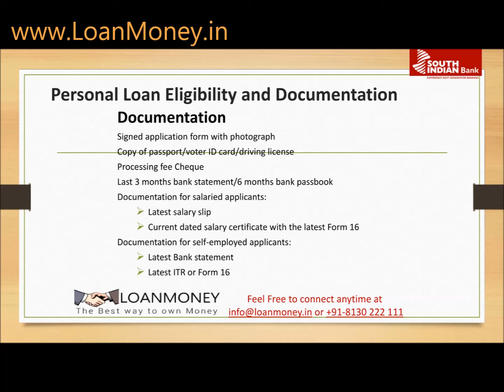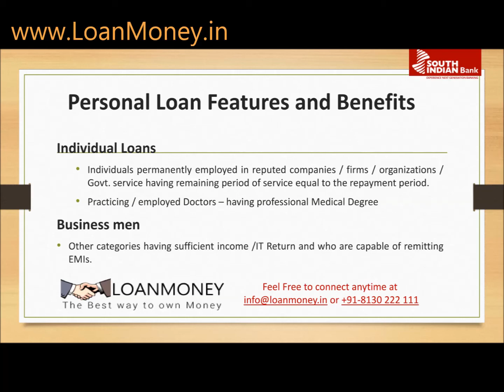South Indian Bank Personal Loan | Apply Online for Personal Loan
LoanMoney wants to share more information about South Indian Bank Personal Loan like its Features & Benefits, Eligibility Criteria, Monthly EMI, Interest Rate, Processing Fees & Charges, minimum Documents Required to get the instant loan approval.

𝐀𝐩𝐩𝐥𝐲 𝐏𝐞𝐫𝐬𝐨𝐧𝐚𝐥 𝐋𝐨𝐚𝐧 𝐎𝐧𝐥𝐢𝐧𝐞 𝐭𝐡𝐫𝐨𝐮𝐠𝐡 𝐋𝐨𝐚𝐧𝐌𝐨𝐧𝐞𝐲.

How to Apply South Indian Bank Personal Loan | SouthIndian बैंक से पर्सनल लोन आवेदन कैसे करें | South Indian Bank Personal Loan in Delhi/NCR | South Indian Bank Personal Loan full Detail | South Indian Bank Personal Loan Interest Rate | Processing Fees | Part-Payment Charges | Prepayment or Foreclosure Charges | Quick Disbursal | Instant Loan Approval | Doorstep Services | South Indian Bank Personal Loan EMI Moratorium